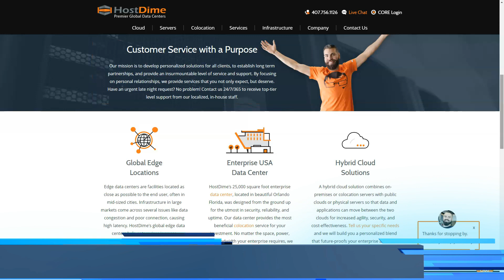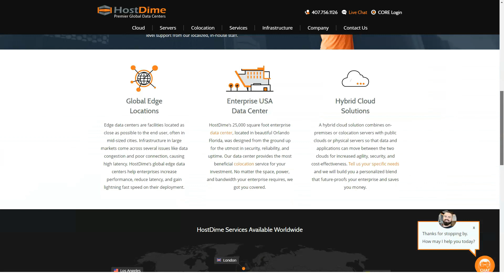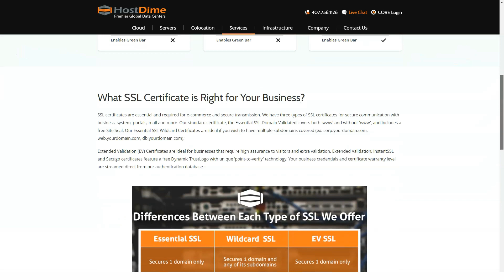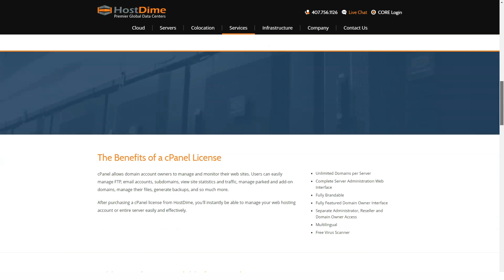Best Web Hosting That Saves Your Money - 3 Tips And Tricks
00:01 Intro
01:35 Best Web Hosting
02:15 How to Host Website without Any Skills
04:34 How to Choose Web Hosting
07:01 Which Website Hosting is the Best for you
09:35 WEB Hosting that Saves Your Money
11:19 Outro
HostDime of Mexico is an enterprise-level web hosting provider specializing in dedicated servers and virtual private servers. They operate a global network of servers and data centers.
The company is one of the top 50 cloud hosting providers globally. They have more than 250 employees and own their own data centers located in Mexico and America. Their website and helpdesk are in Spanish and English. Most of their customer base is in Mexico; however, they also serve customers from France, Israel, Colombia, and Bangladesh.
HostDime is an enterprise-level website hosting provider that offers dedicated servers, virtual private servers in the cloud, managed and unmanaged servers, SSL certificates, and domain registration. Some of their standard features include:
Service level agreement 9% availability
Customizable backup drives are available for an additional fee
Domain registration available for an additional fee
Fully managed or unmanaged server options
SSL certificates are available for an additional fee
The most notable feature of HostDime is its global infrastructure. They own and operate their own data centers with 24/7 on-site and off-site engineers. Both their U.S. and Mexican data centers use fully redundant systems and networks and are protected by comprehensive firefighting protocols and high levels of security.